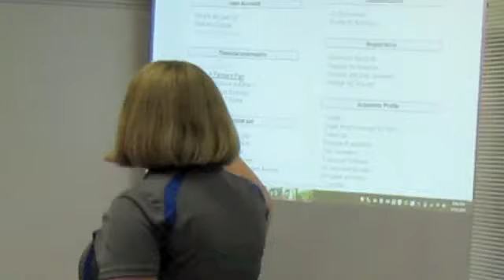New Student Orientation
Learning so much about Johnston Community College.